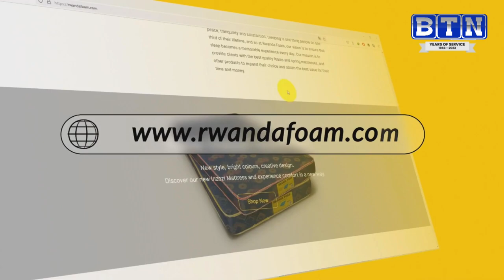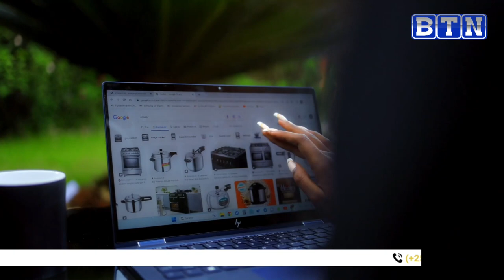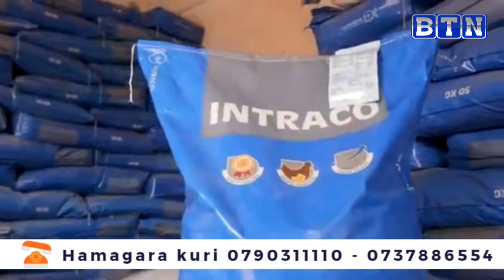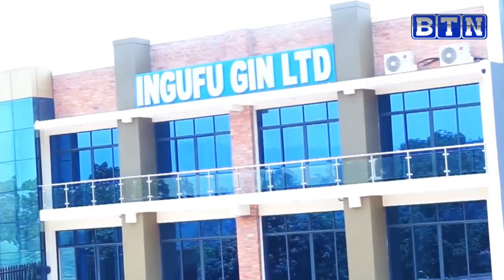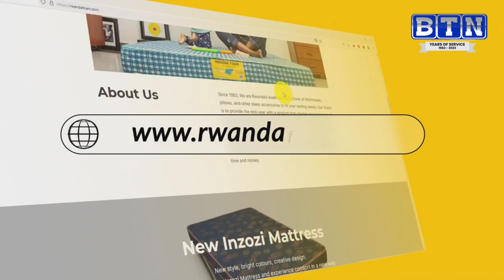THUMAINE EMMANUEL: Abasiporutifu n'abasanzwe basabwa gukora siporo mu buryo butandukanye (Ikiganiro)